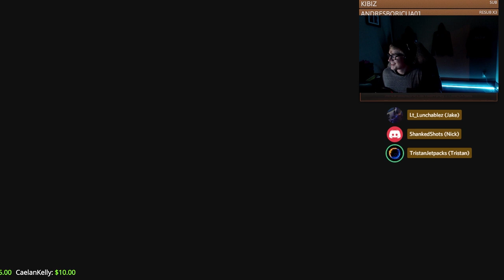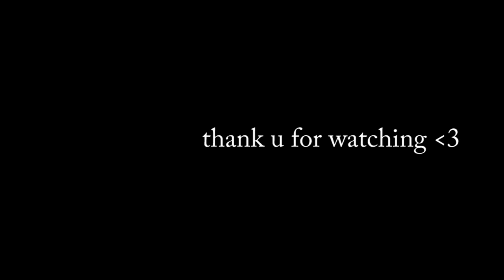Tristan costs the game... 💀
LIKE IF YOU LOVE TRISTAN ANYWAYS